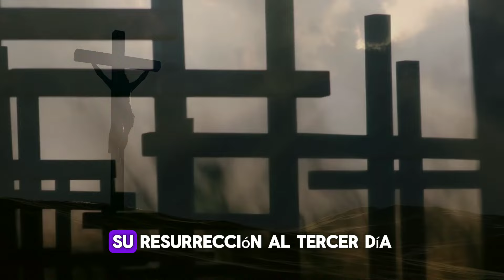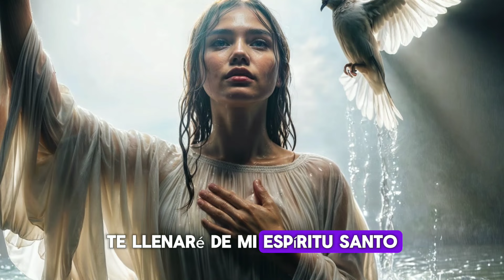✡ DIOS dice: 🔴 "Yo soy la RESURRECION y la VIDA": ¡Escúchalo!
Dios dijo: ‘Yo soy la resurrección y la vida’”, una afirmación que resuena a través del tiempo como un eco de fe inquebrantable y esperanza eterna. En este video, profundizamos en el significado de la resurrecion  de estas palabras poderosas y cómo pueden influir en nuestra percepción de la vida y la eternidad.

Cada repetición de “Yo soy la resurrección y la vida” es un recordatorio de que hay algo más allá de nuestra existencia terrenal, una promesa de renovación y un futuro lleno de posibilidades. Únete a nosotros mientras exploramos cómo este mensaje divino puede transformar nuestras vidas y fortalecer nuestro espíritu.